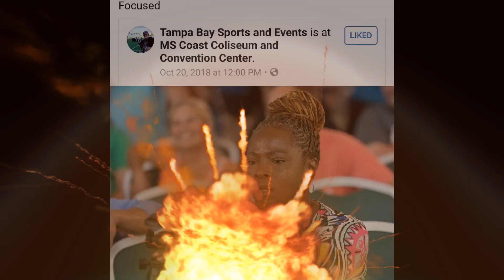EducatedHands take on Knucklemania3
Reggie Barnett jr gives fightheadsmma his thiughts on the knucklemania3 Main event Hunt vs Richman title unification bout and Grant vs Dodson Mr.Grant is coming off a loss to reggie barnett jr let's see if he can redeem himself and get thhe biggest win of his fight career.